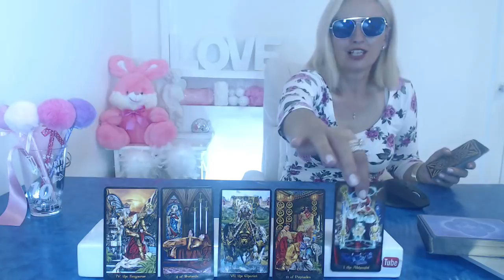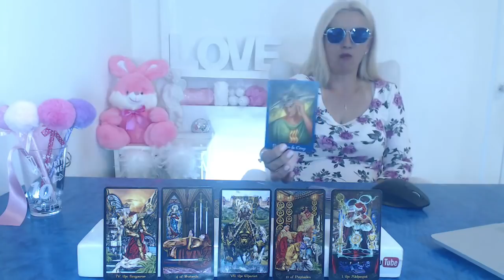❤️ A FAMILY MAN Aquarius Weekly Tarot Reading 13 - 19 August